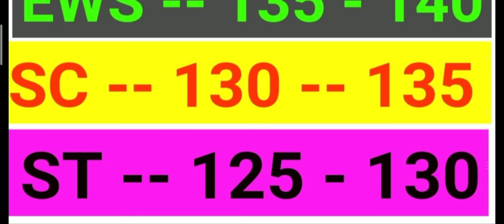SSC CHSL 2022 EXPECTED CUT OFF || SSC CHSL 2021 EXPECTED CUT OFF